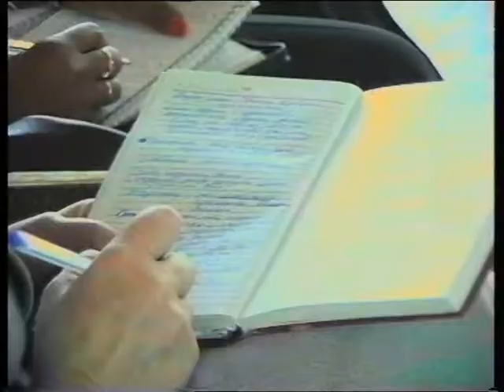Understanding Principles Myles Monroe With Sunday Adelaja